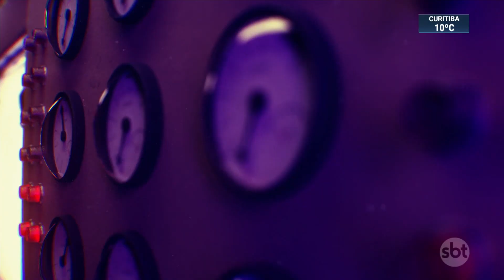SBT estreia websérie "A Fantástica Máquina de Sonhos" | SBT Brasil (03/08/21)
O primeiro episódio da websérie "A Fantástica Máquina de Sonhos" já está disponível. Ela foi gravada nos bastidores do SBT e a produção revela fatos e curiosidades dos 40 anos da emissora.